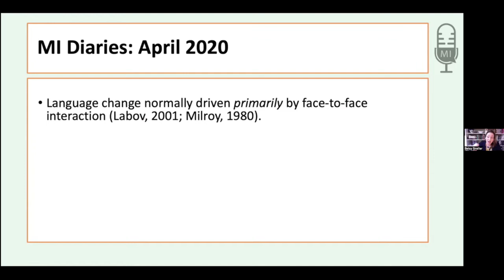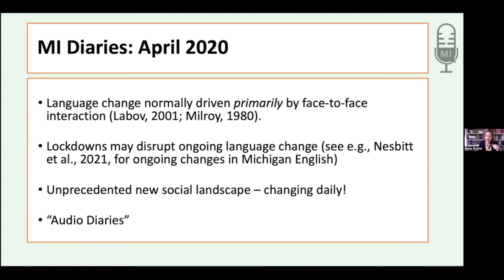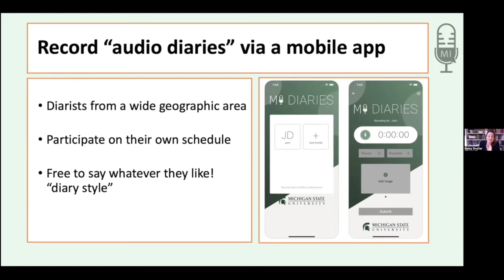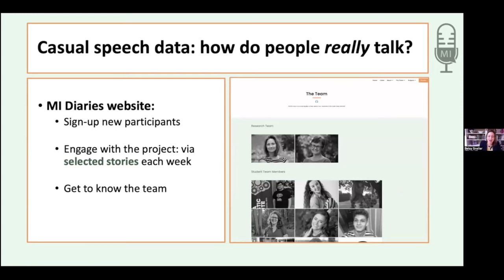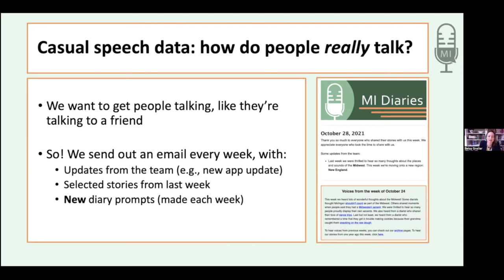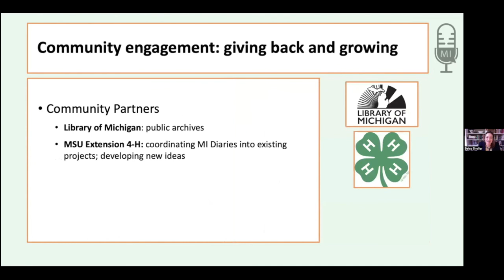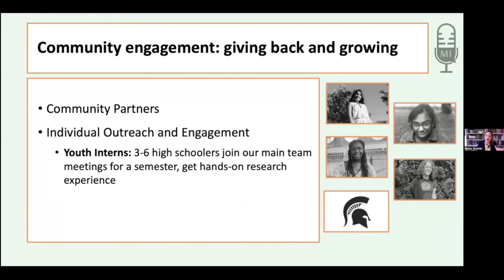Sneller & Wagner | MI Diaries: Starting a Community-Engaged DH Project during a Global Pandemic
Betsy Sneller and Suzanne Wagner | Michigan State University, USA

Since April 2020, the MI Diaries project (run out of the Michigan State University Sociolinguistics Lab) has been collecting weekly “audio diaries” from residents across Michigan, with the goal of tracking how the COVID-19 pandemic has changed the lives and the language of Michiganders. MI Diaries was designed from the outset to center community engagement as a major component of the research, which to date has included partnering with community-oriented programs like 4-H to incorporate MI Diaries into ongoing youth programming and involving high school students as “Youth Intern” research assistants. The project also selects a handful of submitted stories to feature on our website, resulting in an ongoing public archive of weekly stories from the duration of the pandemic.

Starting a community-engaged Digital Humanities project rapidly and remotely came with a number of specific and novel challenges, such as ensuring high-quality audio recordings that can be used for acoustic analysis, recruiting participants remotely, and the even more difficult task of retaining and building rapport with participants remotely. In this talk, we discuss some of these challenges and the steps we took to address them. We also discuss some of the unexpected opportunities that we encountered in the development of MI Diaries, many of which emerged from specific challenges. These include centering cross-disciplinarity and community engagement as core elements of the project. Our aim is to connect with other scholars in the Digital Humanities and consider additional ways for the project to expand and for new collaborations to arise.